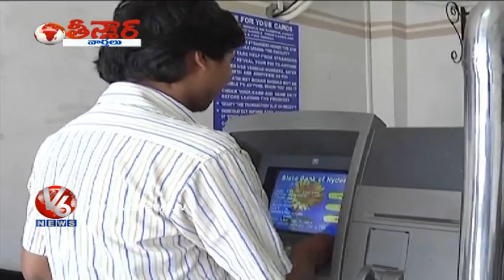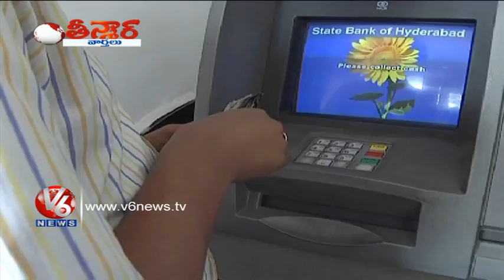Hitech ATM Thief - Teenmaar News